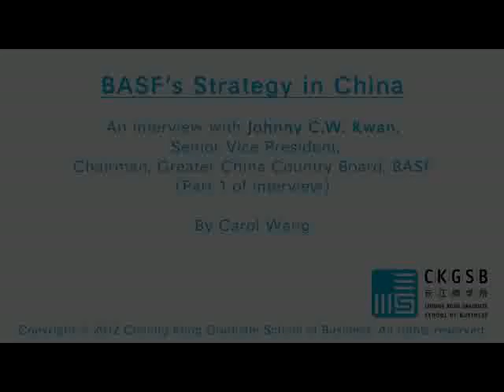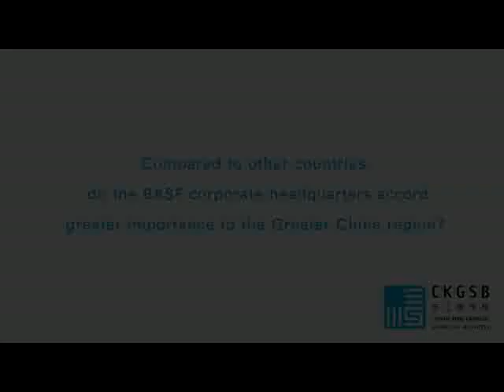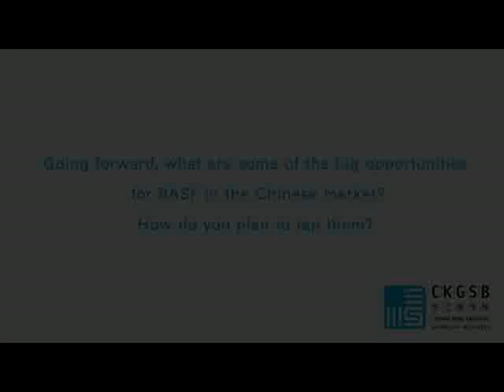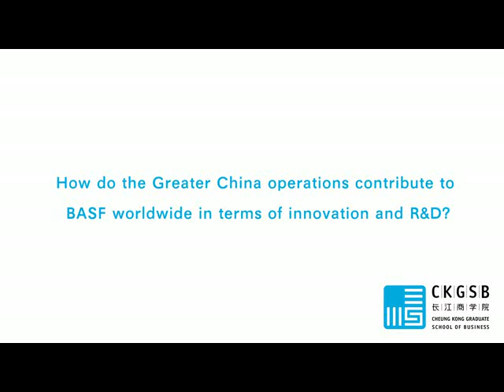Johnny Kwan Interview, 1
In this interview, Johnny Kwan, Chairman of BASF Greater China, elaborates on BASF's strategy for Greater China operations and how the company's headquarters views the potential of China.